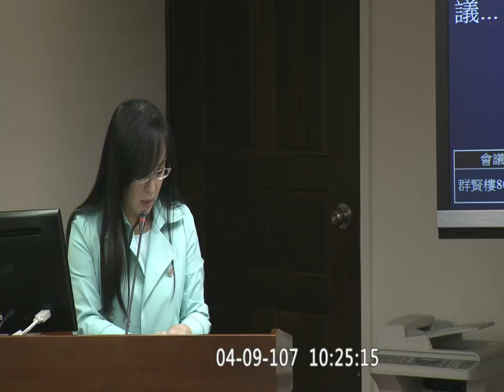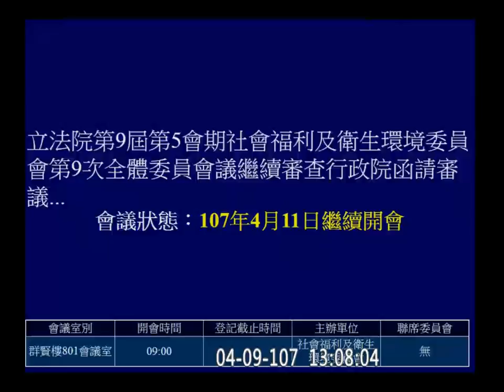2018 04 09 空氣污染防制法 (續) 社福衛環 f-11326 【立法院演哪齣？】